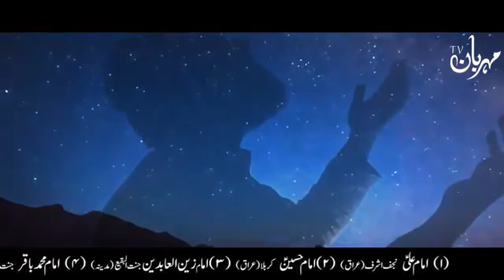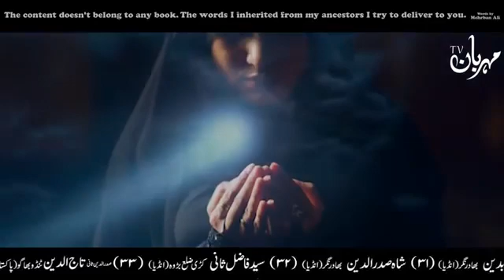8 April 2020